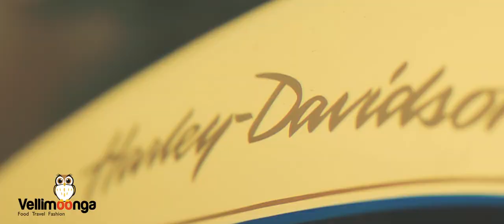Riders family | traveler | Bernard | Rider | Legacy Riders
How many are obsessed with bike riding?  Catch the father daughter duo sharing their love for bikes and rides !